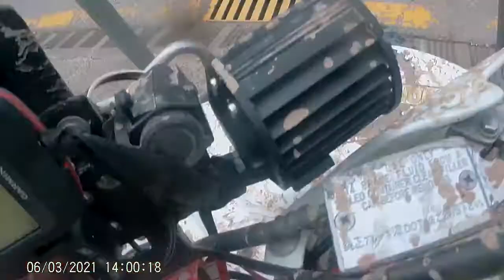Quatreros Pingu. 07-03-2021 18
Sortida Quads Oscar Pere. Canyelles Lledoner 120 km